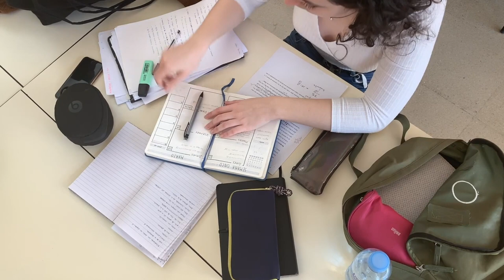Will Your Bags Be Packed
Your opportunity is coming.  To go in the game.  To make the sales pitch.  To speak your mind.  To show off your workouts at the beat or pool.  To reveal your talent.  The question is, when opportunity knocks on your front door...